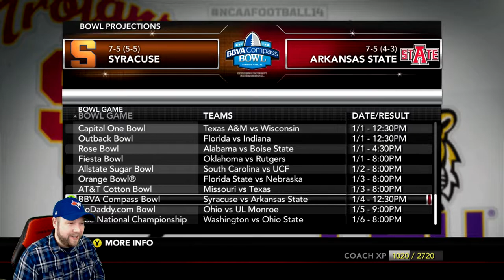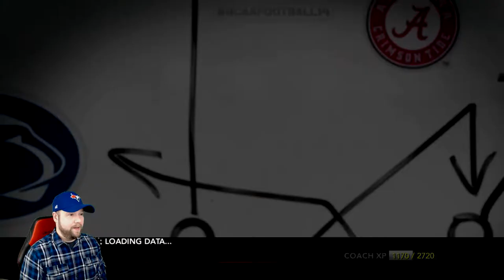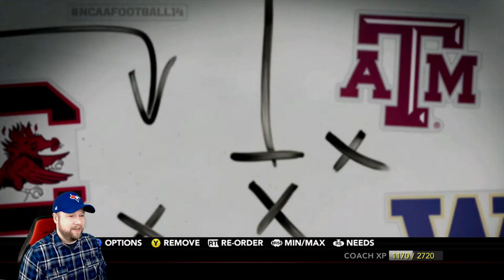NCAA 14 Football Texas State Dynasty I Do we go Bowling? | Ep 13 (S1)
NCAA 14 Football Texas State Dynasty

--Links--

--Steven Thomas--